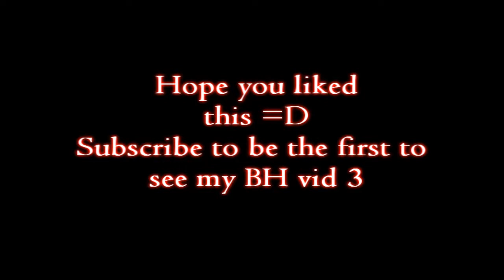[RS] {BH} The Real Definition of Welfare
was a bit bored decided to do some welfaring.  10k risk downing ppl lol.